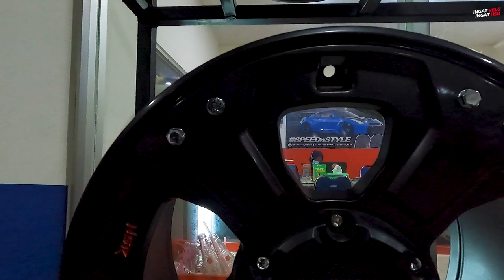Line Up Velg Terbaik Tahun 2022, Awas Kehabisan Edisi Terbatas!